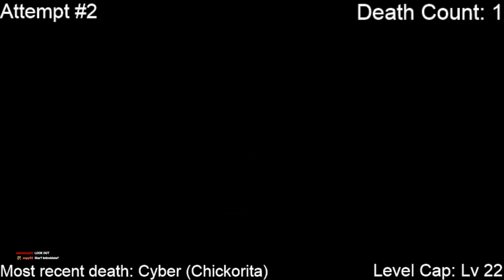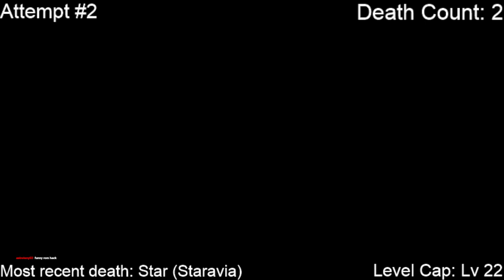Radical Red Hardcore Nuzlocke FULL STREAM 2/26/24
We streamed this live @UIW_Jray on twitch. Make sure to like and sub for more. This video will be up on the main channel at some point. Hope you enjoy the early content!